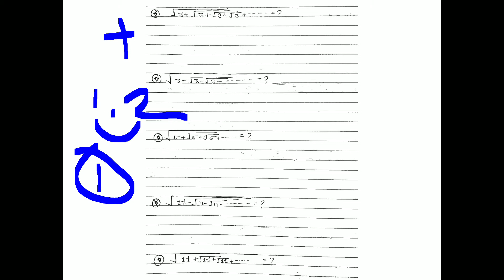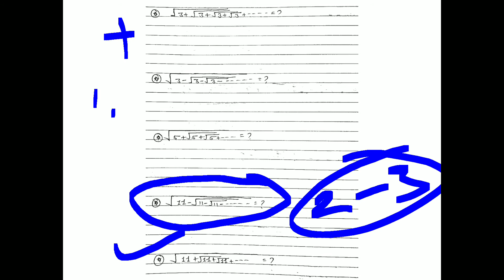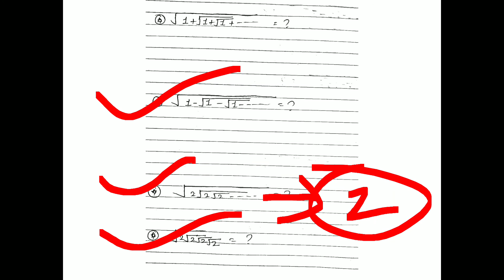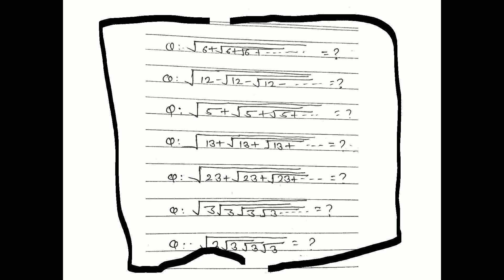सिर्फ 1 सैकेंड में नही बना तो मेरा वीडियो मत देखना । NUMBER SYATEM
हमआपके उज्जवल भविष्य की कामना करते है |